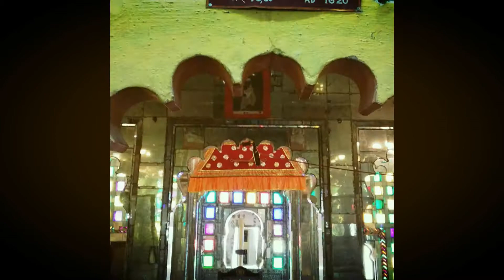Udaipur VLOG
City Palace, Udaipur, is a palace complex situated in the city of Udaipur, Rajasthan. It was built over a period of nearly 400 years, with contributions from several rulers of the Mewar dynasty. Its construction began in 1553, started by Maharana Udai Singh II of the Sisodia Rajput family as he shifted his capital from the erstwhile Chittor to the new found city of Udaipur.The palace is located on the east bank of Lake Pichola and has several palaces built within its complex.

The City Palace in Udaipur was built in a flamboyant style and is considered the largest of its type in the state of Rajasthan. It was built atop a hill, in a fusion of the Rajasthani and Mughal architectural styles, providing a panoramic view of the city and its surroundings. Overlooking Lake Pichola, several historic monuments like the Lake Palace, Jag Mandir, Jagdish Temple, Monsoon Palace, and Neemach Mata temple, are all in the vicinity of the palace complex. Nestled within the Aravali mountain range, these landmarks are associated in popular culture with the filming of the 1983 James Bond movie Octopussy.